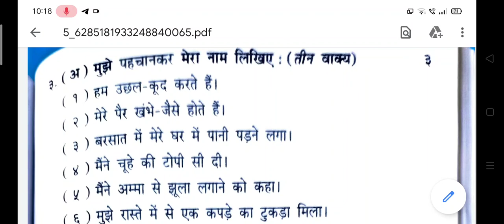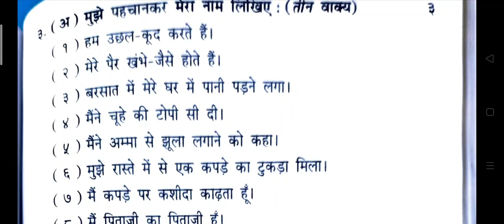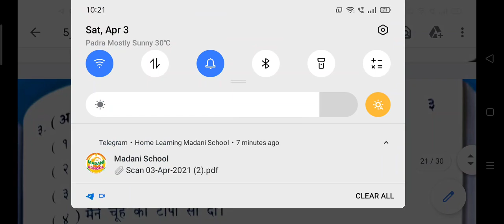06/05/2021, ધોરણ-04, હિન્દી